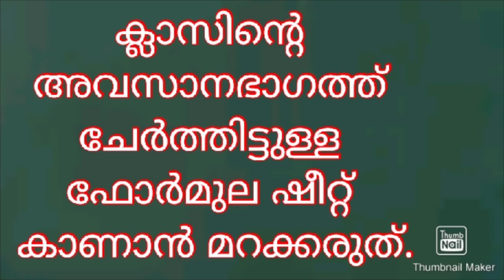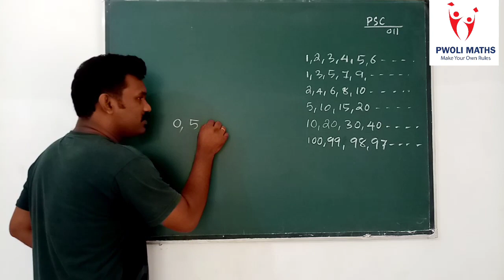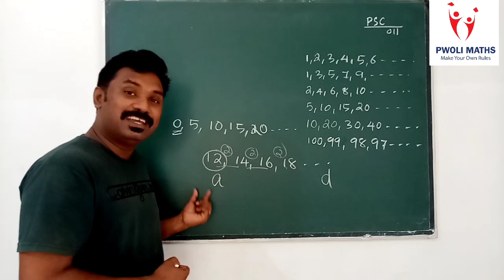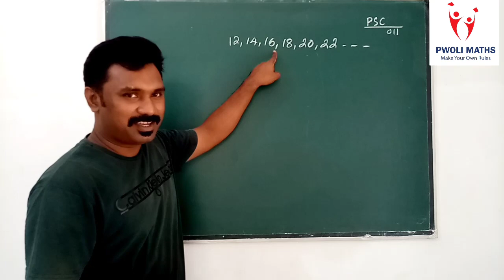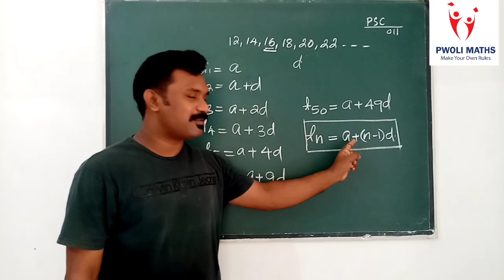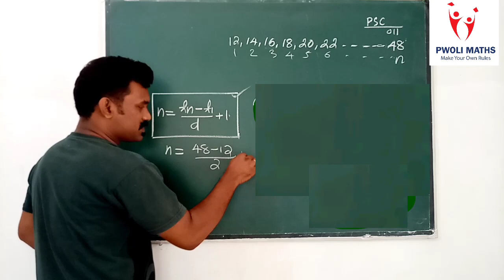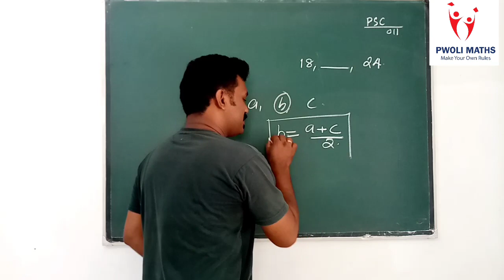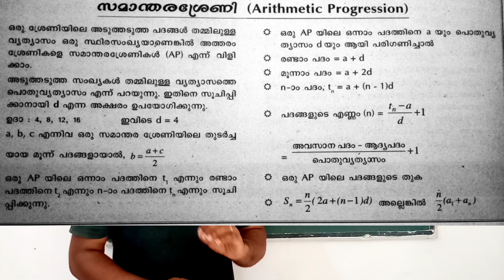LDC and LP/UP MATHS PREVIOUS PSC QUESTIONS AND SOLUTIONS. Arithmetic progression സമാന്തര ശ്രേണി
PSC MATHS for LDC and LP UP
Topic. Arithmetic progression സമാന്തര ശ്രേണി.
Important points and formula
Sum of terms in an ap